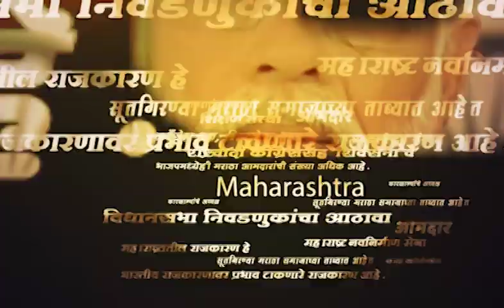Ashish Shelar On Uddhav Thackeay | Amit Shah यांच्यावरील टीकेवर शेलरांचं उत्तर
Ashish Shelar On Uddhav Thackeay | केंद्रीय गृहमंत्री अमित शाह यांच्या महाराष्ट्र दौऱ्यानंतर उद्धव ठाकरे यांनी शाहांना मोगॅम्बो म्हणून संबोधलं होतं. त्यावर आज भाजपने बोचरी टीका करत उद्धव ठाकरे म्हणजे हिंदी चित्रपटातील असरानी आहेत, असं म्हटलंय.